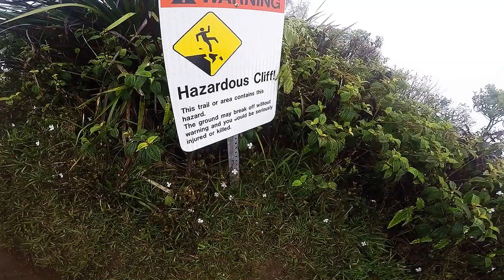Wiliwilinui Hike In The Rain, Oahu, Hawaii (GoPro 4 Silver)